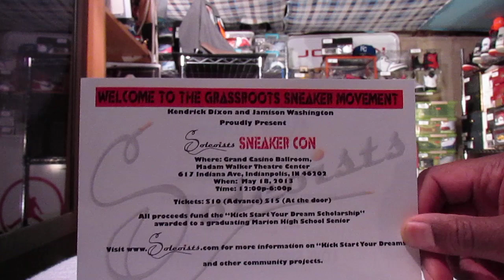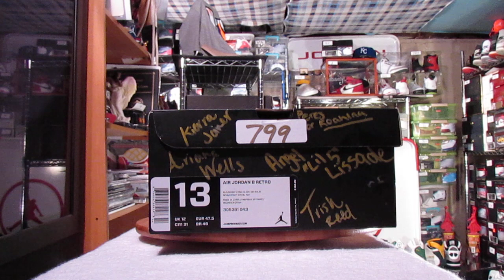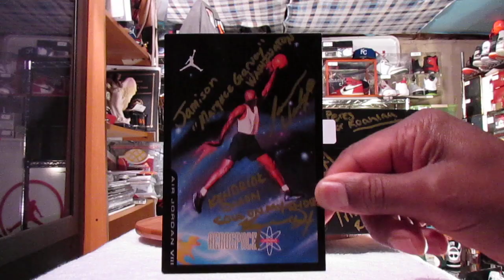#799 AIR JORDAN 8 RETRO 'Phoenix Suns'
Super S/O to @marquezgarvey and @soleonmy feet for these gifts and having me as the GOH for their event in Indianapolis the Soleoists Sneaker Con on 5/18/2013